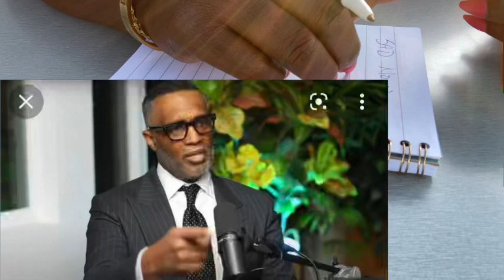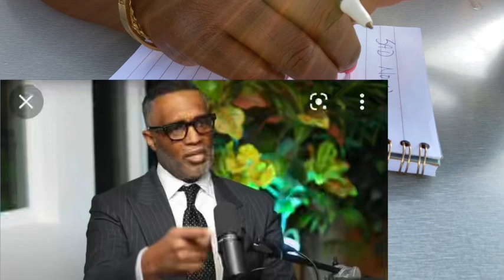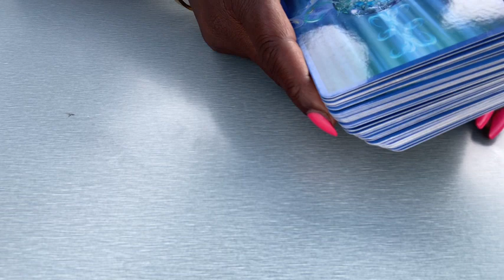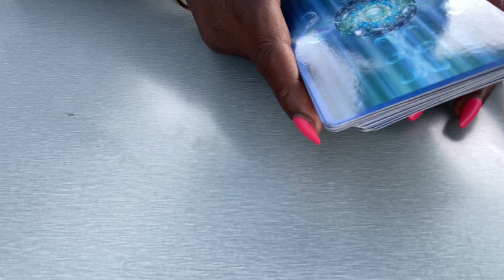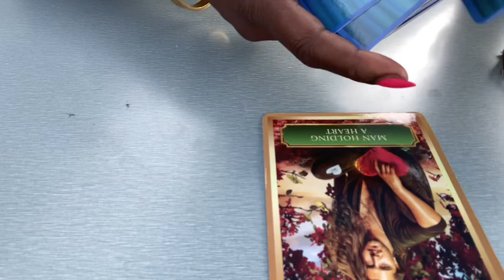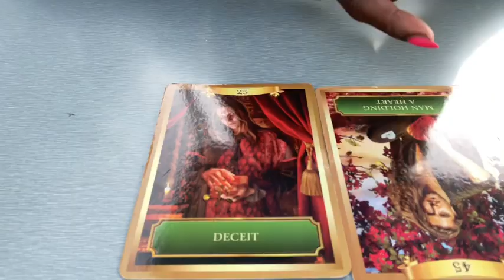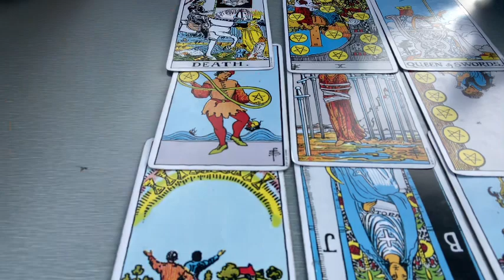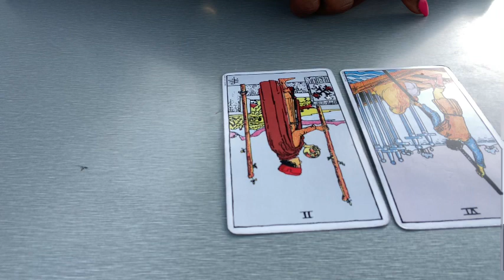Afterlife interview with Kevin Samuels…more details‼️Mediumship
All information is alleged.  I did not know Mr. Samuels.  Take this interview with a grain of salt.